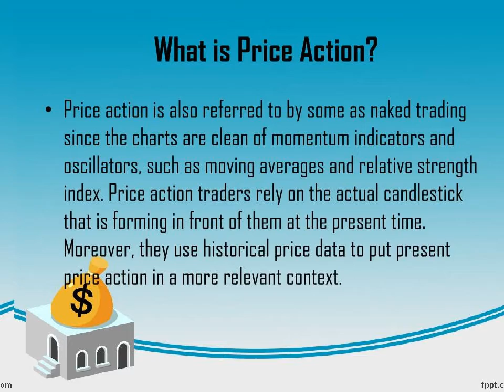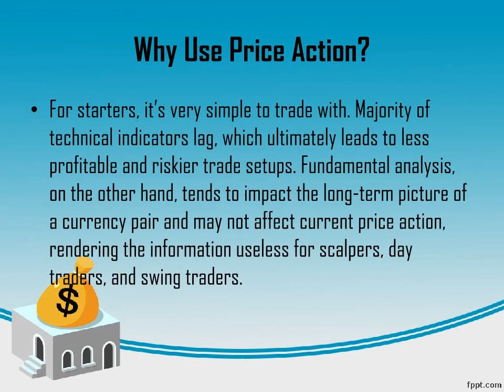Learn Forex Trading With Price Action